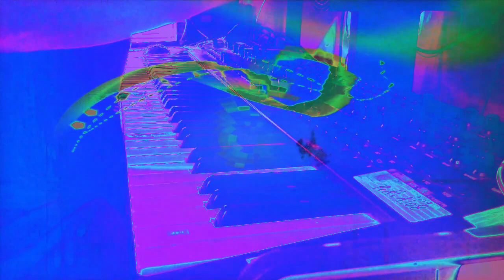Forms of sound made real from beyond all voids of nothingness - Structure without structure manifest